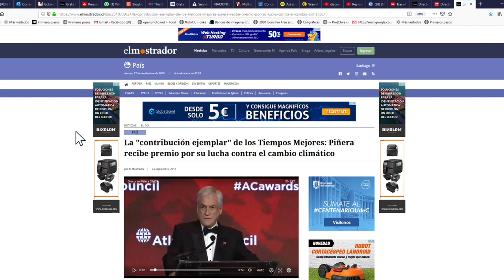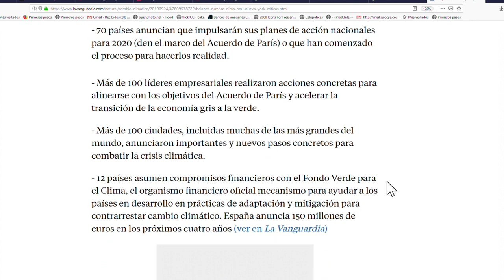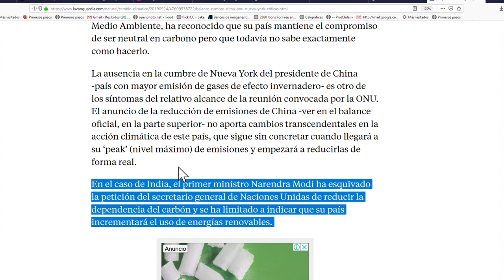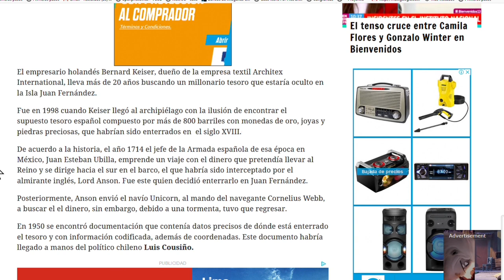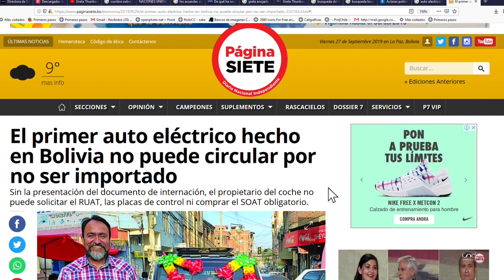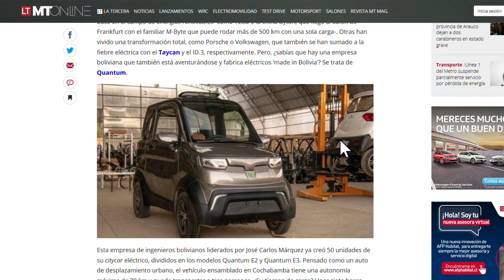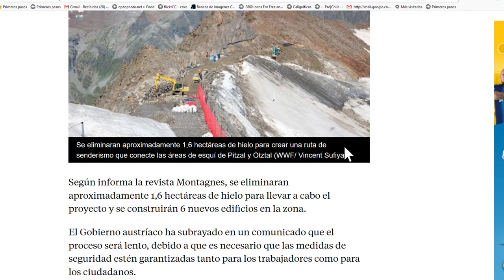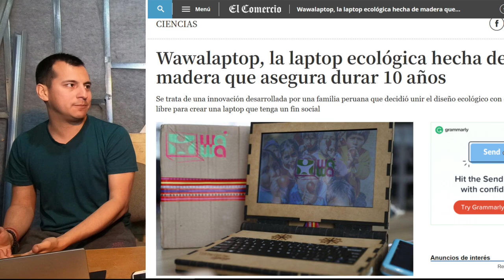ÑAMKU NOTICIAS 📃#1: Auto ELECTRICO BOLIVIA | GRETA THUNBERG y TRUMP | CHAO GLACIAR | No ALTO MAIPO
Inauguramos nueva sección de Noticias en nuestro canal! Invité a Carlos para tener sus ácidos y críticos comentarios sumados a mi particular sarcasmo! En que mejoramos? Dejálo en los comentarios.

Greta Thunberg en la ONU junto a Donal Trump, ciudadanos detienen camiones, auto eléctrico boliviano, un computador con materiales reciclados y más!